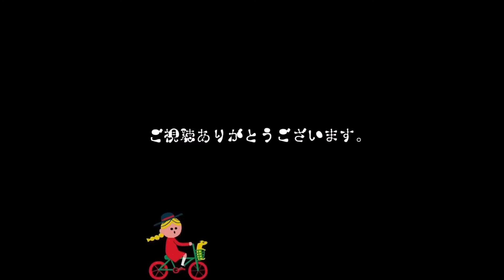さだはるのひたすら遊んでる姿**隙間が好き♡グレートピレニーズ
さだはるのひたすら遊んでる動画デス⭐︎"

１つ１つの動画が少し長いので、飽きてしまう方は
飛ばして見ていただいて構いません👍

私としては、いつまでも見てても飽きないので
ついつい動画を長く撮ってしまいたくなります🤣

愛犬がいる方は分かっていただけますかね♡

でも飽きないくらい可愛くてたまらないので、
是非お時間ある方は覗いてみてください(◍′ω‵◍)

また次回も遊んでいる続きを載せたいと思います！

では、また次回⁽⁽ ◟(∗ ˊωˋ ∗)◞ ⁾⁾

Name : さだはる (♂)

Birthday : 2019/12/24 𖧧 ˒˒

Breed of dog : グレートピレニーズ

我が家に꧁2020/02/29꧂お迎え

さだはるの日常や成長を動画にしています。

まだまだ至らない点もあると思いますが
改善しながらのんびりあげて行きたいと思います。

ﾟ＊.｡.＊ﾟ＊.｡.＊ﾟ＊.｡.＊ﾟ＊.｡.＊ﾟ

動画のリクエストなどあれば是非コメントお待ちしております。
その他のコメントももちろんお待ちしております😊💭💕

                    By SADAHARU Family